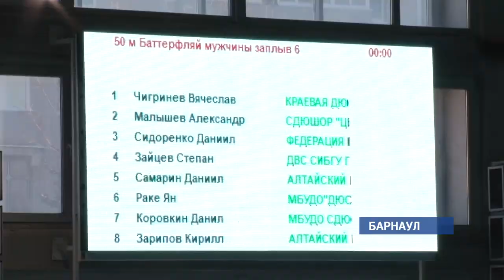Семьсот плавцов из Сибири, Казахстана и Монголии поборются за «Кубок Сибири»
Лучшие пловцы Сибири померятся силами в Барнауле. Сегодня и завтра в спорткомплексе «Обь» проходит финал всероссийских соревнований «Кубок Сибири» по плаванию.